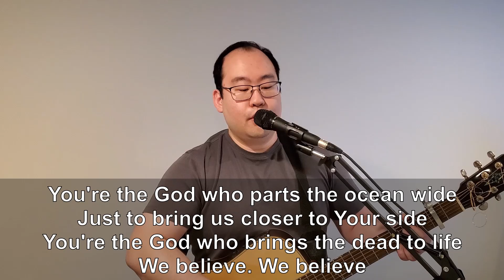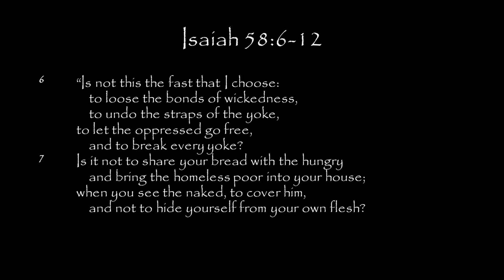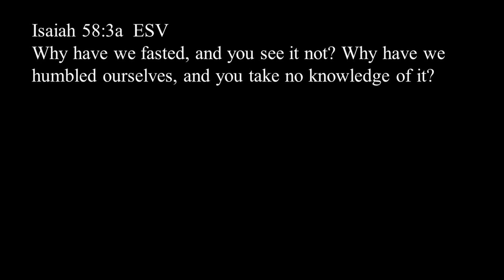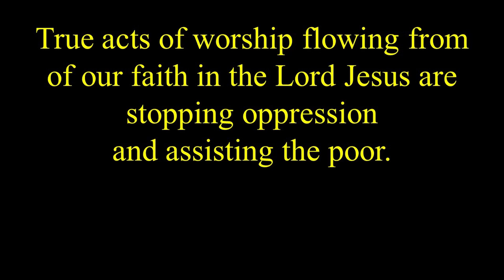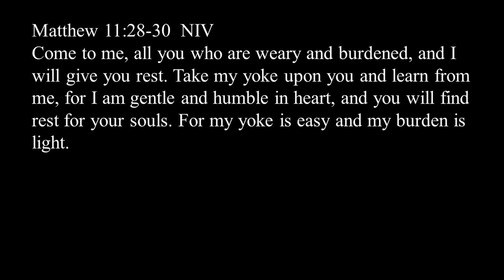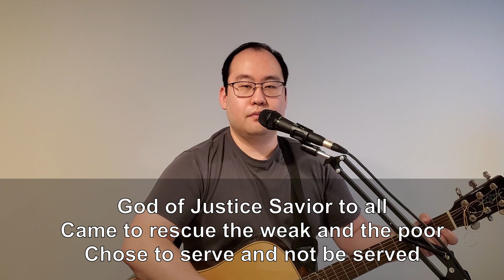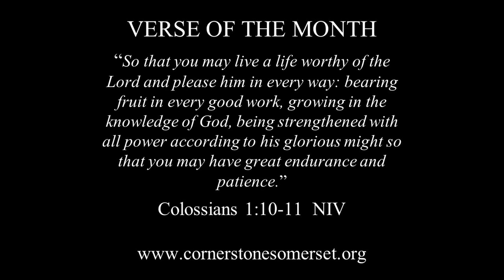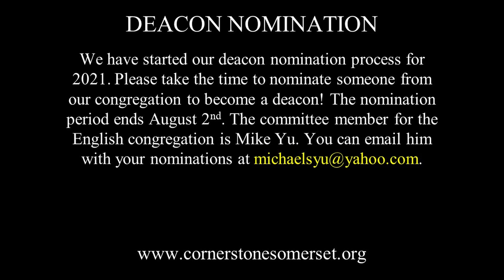2020 July 26 Cornerstone English Service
Message: True Acts of Worship
Passage: Isaiah 58:6-12
Speaker: Reverend Doctor Jeffrey Whisman